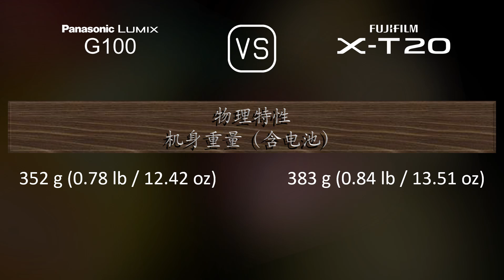Panasonic Lumix G100 与 Fujifilm X-T20 的规格比较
本视频是 Panasonic Lumix G100 与 Fujifilm X-T20 的功能概述和规格比较 (comparison of specifications)，希望对您有所启发。感谢您的支持。

00:25 推出
00:33 机身
00:40 传感器
01:01 图片
01:16 光学与对焦
01:41 屏幕
01:58 取景器
02:13 摄影功能
03:06 录像功能
03:20 贮存
03:24 连接性
03:49 物理特性
04:07 杂项